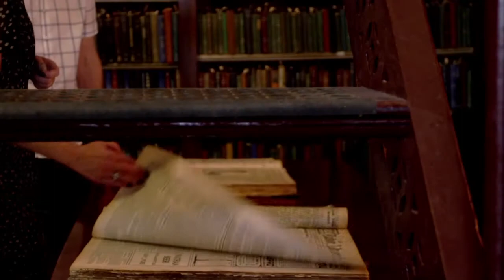Tablet to Table Volume 1 Issue 4 Trailer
A look at the changing traditions of the Australian Christmas table in comparison to other Christmas experiences from around the world. With a feature article from one of Australia's leading food historians, Barbara Santich.

Jess Baines from Cookie takes us through making some simple Christmas Cocktails.
Tablet to Table is a monthly multi-platform ePublication, featuring text with video and audio enhancements, celebrating the richness of culinary collections from around the world.